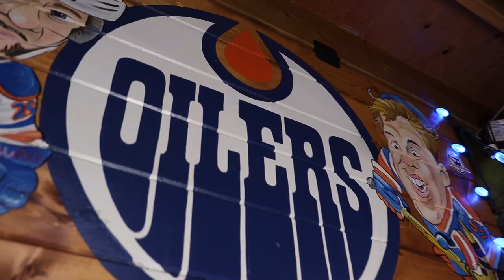An Oilers Playoff Dream (The Greatest Showman - A Million Dreams Tribute/Parody/Cover)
For our family this has been a very special year, where the Oil has kept our spirits up in hard times.  This is our tribute to a special team, and hopefully, to a very special 2021 playoffs.

LYRICS:
I close my eyes and I can see
A Stanley Cup that waits for me
That I call my own
Through the dark, through the years
Where all we ever had were tears
Now its almost home
We can win when Connor and Drai combine
'Cause every night I lie in bed
The Orange and Blue fills my head
A playoff team is keeping me awake
I think of what the Oil could be
A team like 1983
A playoff team like Holland’s gonna make
Oh a playoff team for the Cup were gonna take
A dynasty we can build
The dressing room inside is filled
With names from far away
The special players he compiles
Each one there with their own style
On an Oil Game Day
Oilersnation is ready for the climb
Every night I lie in bed
I think of all the Oilers I see
Nuge and Yams and Pulljarvi
Kassian’s big, Archie ain’t small
Smitty’s been stoppin em all
Can’t forget Barrie
Bear’s the man, he can’t go wrong
I’d say Nurse’ll lead them along
To the Cup baby
To the Stanley Cup we want to see
The Cup we want to see
A playoff team, a playoff team
A champion is what I see
For the Cup we’re gonna take